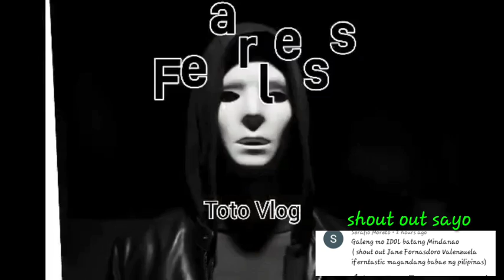PAKTAY/SILVER VOICE/ANO TO SIAN GIBONS MAFIA DAW/SIVERVOICETV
mga idol wala akong intinsyon sa aking upload na saktan ang sino man piro gusto kolang maging patas tayo sa lahat ng anggolo plss suport my youtube channel like and share salamt i love you all mga ka batang mindanao at mga imortal.grrrrrr